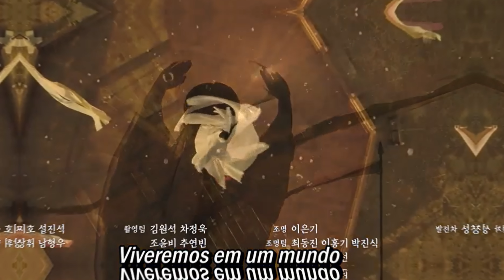ALQUIMIA DAS ALMAS EPISÓDIOS 9 E 10 2 TEMPORADA: FINAL DE TEMPORADA !!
ALQUIMIA DAS ALMAS 2ª TEMPORADA  EPISÓDIOS 9 e 10 !
Mais um Final de temporada está chegando!

ALQUIMIA DAS ALMAS 2ª TEMPORADA!
DEIXEI O SEU COMENTÁRIO!

Sejam Bem-vindo ao Canal JHOW ETC,S!!

MÉTAS

100 INSCRITOS ( ✅)
500 INSCRITOS ( ✅ )
1.000 INSCRITOS ( ✅)
5.000 INSCRITOS ( ✅)
10.000 INSCRITOS ( ✅))
20.000 INSCRITOS (⛔)
50.000 INSCRITOS (⛔)
100.000 INSCRITOS (⛔)
200.000 INSCRITOS (⛔)
500.000 INSCRITOS (⛔)
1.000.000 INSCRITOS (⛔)